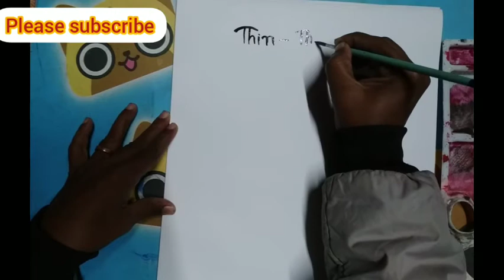water color brash practice for beginners/drawing tutorial